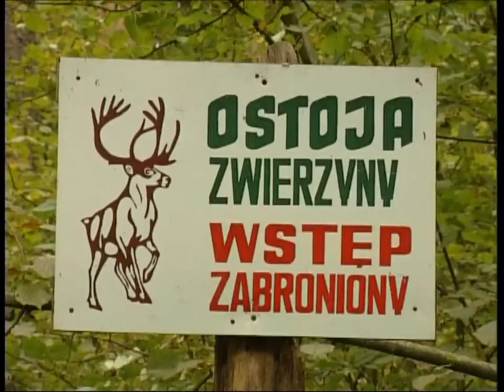Hirschbrunft in Masuren Teil 2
Hirschbrunft in Masuren Teil 2 von 4

Gewinnspiel (Teilnahmeschluss 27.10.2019): Auch zum Videotagebuch Hirschbrunft 2019 findet wieder ein großes Gewinnspiel statt. Gewinnen Sie eine Repetierbüchse Heym SR 21 Premium und viele weitere tolle Preise. Nutzen Sie Ihre Chance und nehmen Sie jetzt online teil